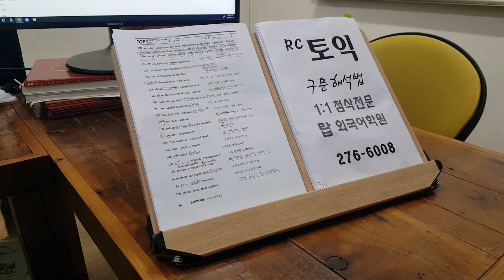TOEIC LC RC 토익학원 고득점 필수어휘 개별첨삭 개인화 전주영어과외 220117